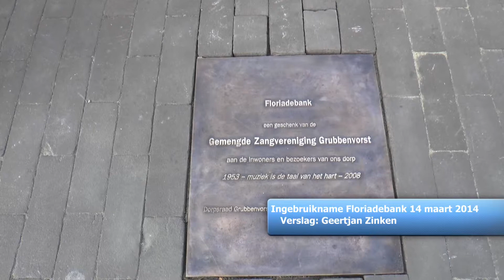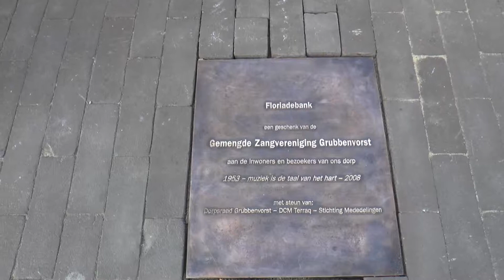Grubbenvorster Floriadebank140314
ingebruikname Floriadebank geschonken door de Gemengde Zangvereniging Grubbenvorst. 14 maart 2014